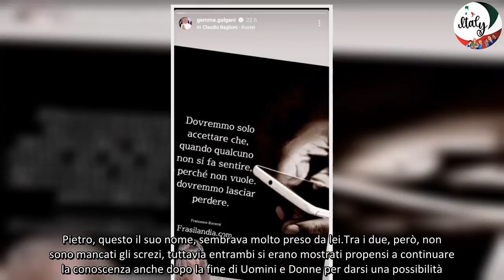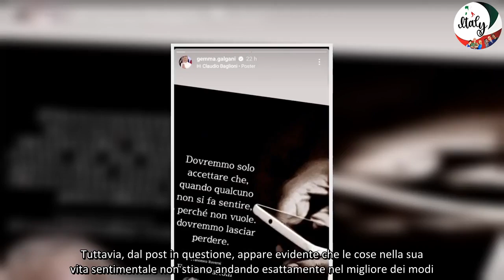Gemma Galgani e Pietro, la notizia un mese dopo la fine di Uomini e Donne come è andata a finire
Gemma Galgani tornerà a settembre a Uomini e Donne? Sicuramente, sostiene il pubblico che da anni segue le vicende amorose della dama storica del programma. Salvo, certo, colpi di scena durante l’estate. Ma chi ha seguito fino alla fine l’ultima stagione, ha visto anche il principe di una conoscenza tra lei e un nuovo cavaliere. Pietro, questo il suo nome, sembrava molto preso da lei.